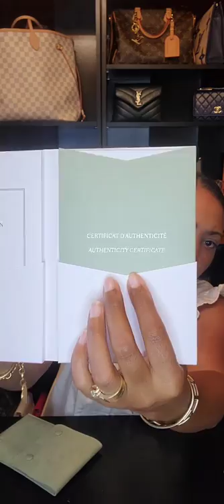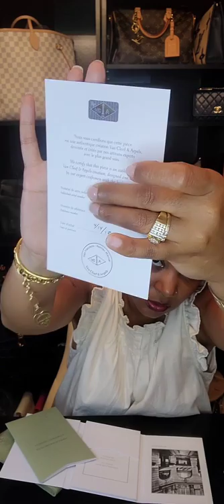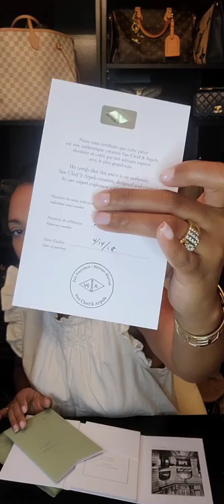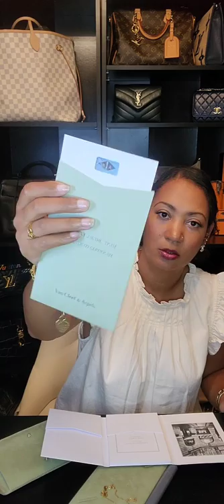VAN CLEEF & ARPELS | Review | VCA Jewelry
Crazy 8s
Damma Beatz